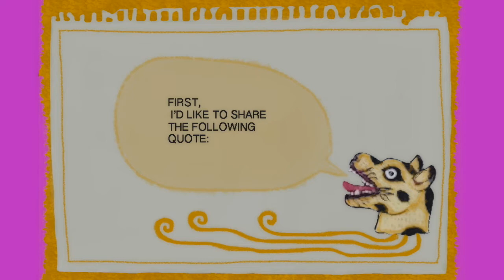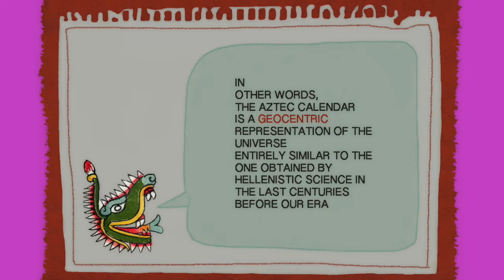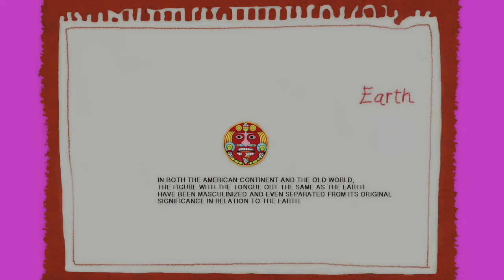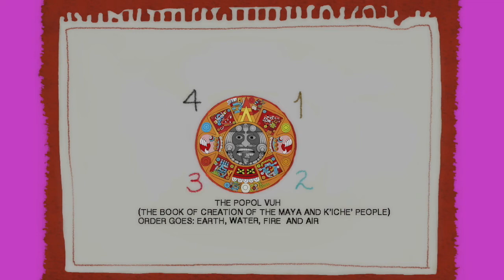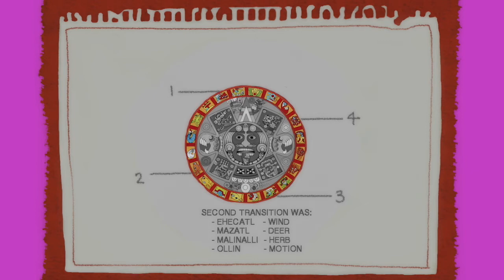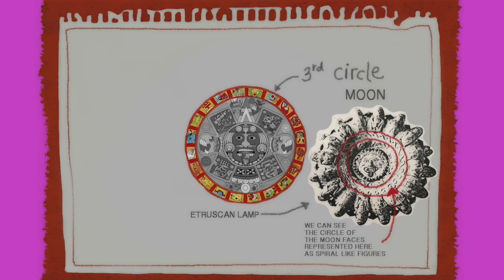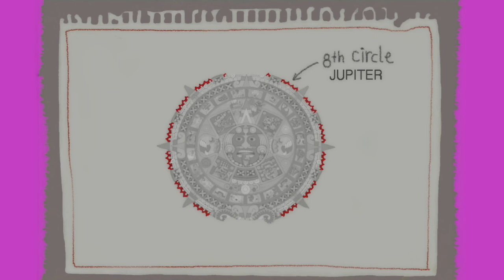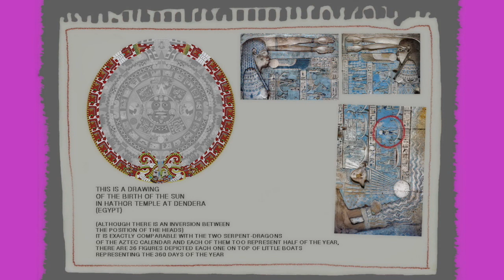Piedra del Sol Part 3 of 3 ( Subtítulos Español )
Piedra del Sol
Part 3 (last episode)

Piedra del Sol / Aztec Calendar / Tonalpohualli / Aztec Cosmology / Mythology / Quetzalcoatl / Axayacatl / Meztli / Tlaltecuhtli / Análisis Calendario Azteca

❤ Fuentes / Sources:
- La Verdadera Historia del Calendario Azteca (D E Ibarra Grasso)
- Codex Vaticano
- Etruscan Museum (Palazzo Casali)
- MNA (Museo Nacional de Antropología)
- Dendera Temple
- Popol Vuh
- Codex Zouche Nuttall
- La Leyenda de los Soles
- Toltecatl - Civilizacion Tolteca
- Manuscritos Matritenses
- Obras históricas de Fernando de Alba Ixtlilxochitl
- Cosmologia Azteca / Mexica

Produced by Rita Ro